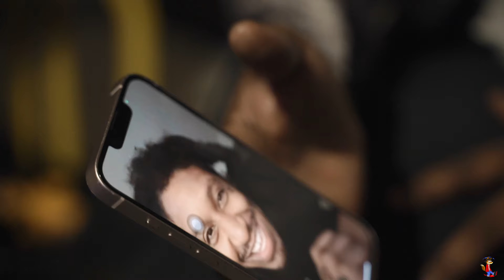Skrilla Tour Of Kensington The Zombie Master ( Behind the lens)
@paymeskrilla  Live as we give you a Break Down An Inside Look At the Life of Skrilla as Londons own @TheTabooRoomWithAaron  gets a Special tour